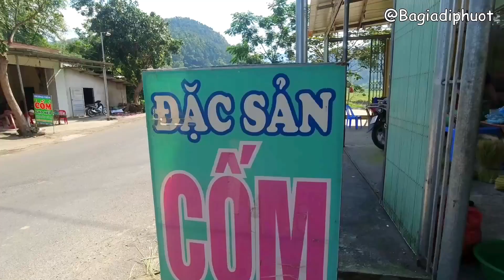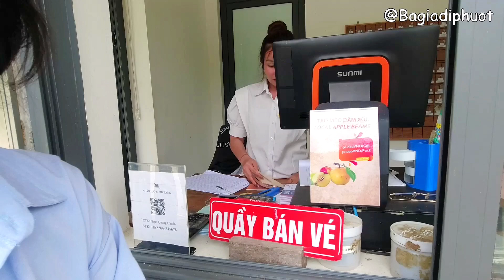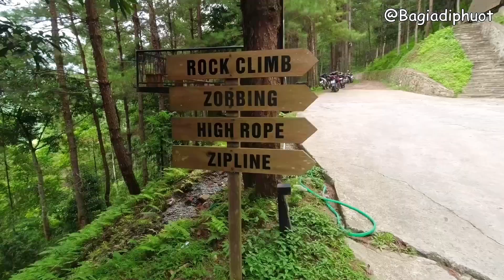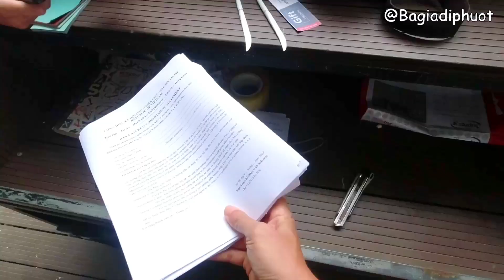MÙ CANG CHẢI REVIEW: Khám Phá Tú Lệ Xem Làm Cốm Và Đu Zipline Tại Le Champ Resort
Mù Cang Chải Yên Bái review khám phá Tú Lệ Xem Làm Cốm Và Đu Zipline Tại Le Champ Resort